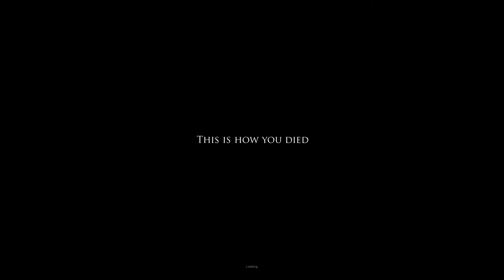Project Zombid - The Tale of Tragedies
The fate of rustn was decided, and the fate of another was chosen.  Just a tale of tragedy and epic tragedies.